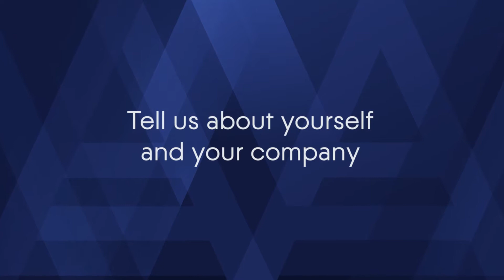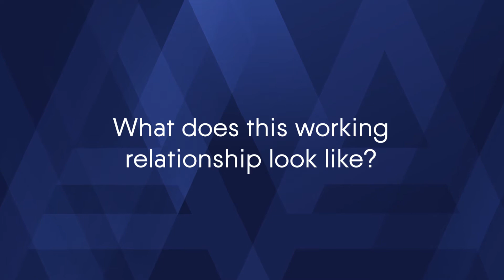Scale Computing discusses being an Acronis OEM partner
In this video, we interview Alan Conboy who represents the office of the CTO at Scale Computing
Alan discusses how and why Scale Computing is an Acronis OEM partner.